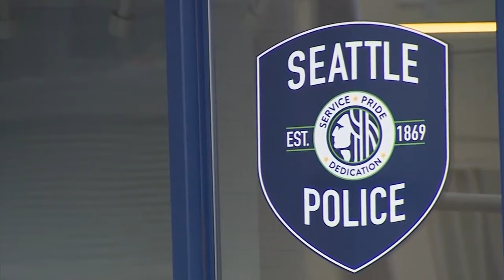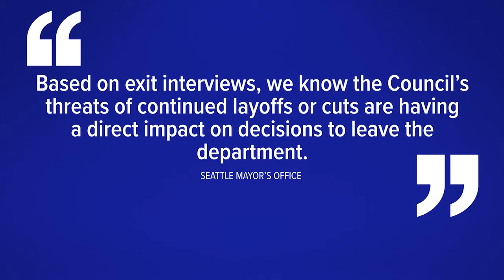Seattle Police Staffing Crisis 66 Officers Leave Job so Far in 2021 Most Blame Liberal Politicians